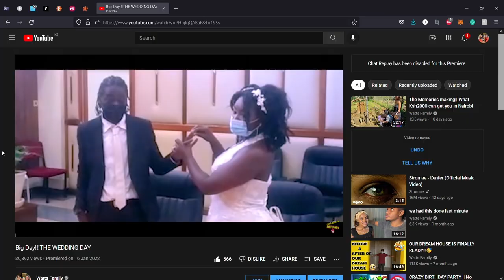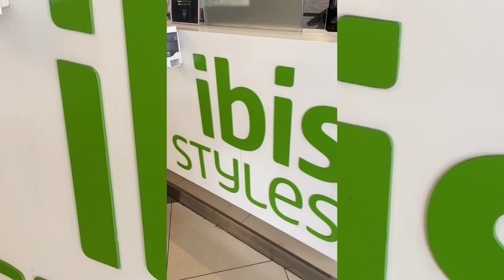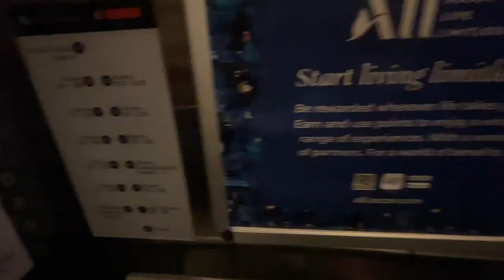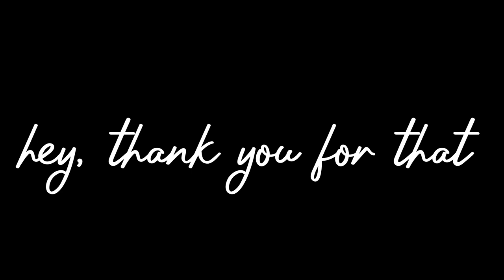We Took Hali To Our Second Home